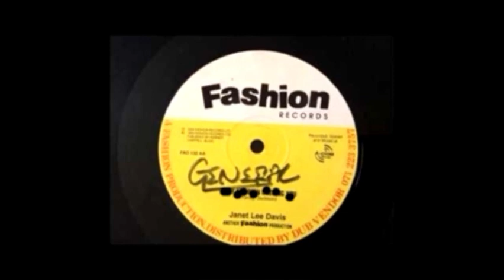I Will Always Love you - Janet Lee David